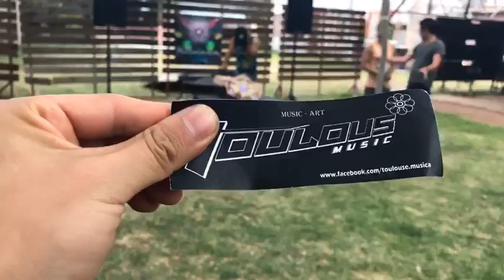Tonatiuh • Tecámac • México